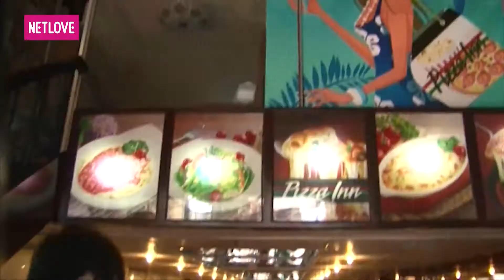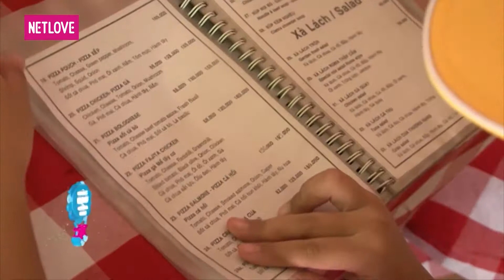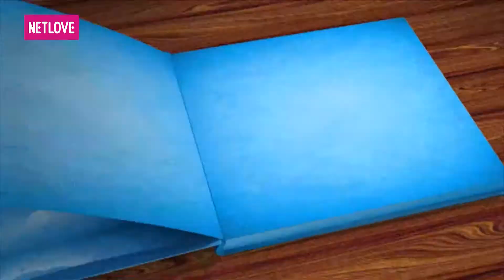Ước Mơ Của Em | Mùa 3 - Tập 212: Tự tay làm bánh pizza